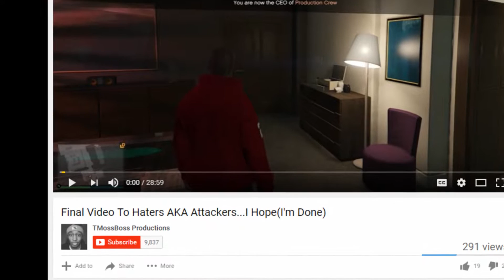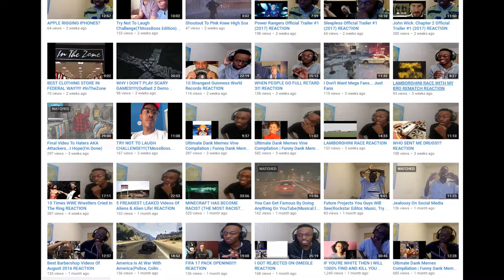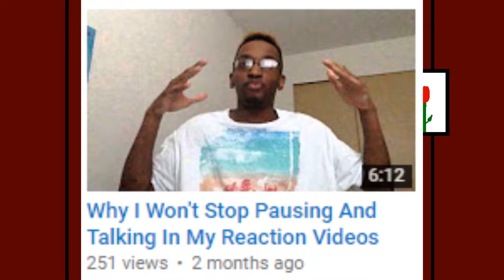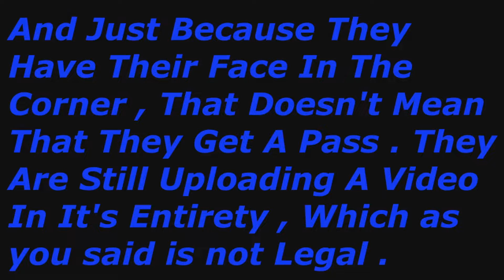RE: Final Video To Haters AKA Attackers...I Hope(I'm Done) [Tmossboss Productions]